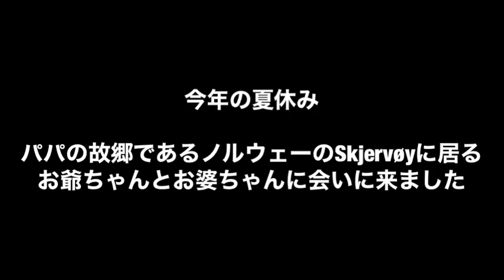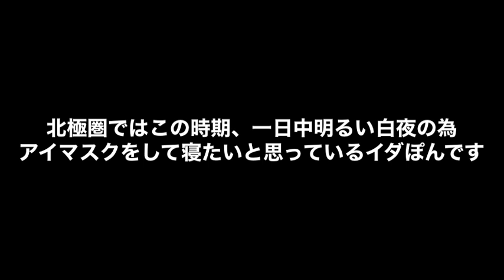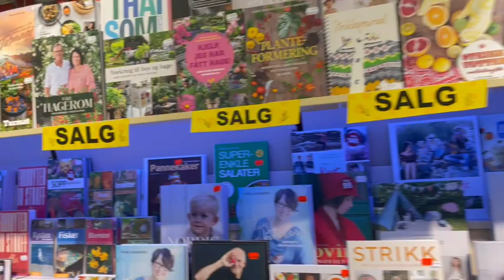ノルウェーのシャルヴェイ🇳🇴 お墓参りに行ってパパとお話ししました！(I went to Papa's grave in Skjervøy, Norway and talked with him!)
今日はママと一緒にパパのお墓参りに行って来ました！
日本のお墓参りは墓石を洗ったりお線香を焚きますが、ノルウェーではこの時期、枯葉や雑草をとって綺麗にしてお花を植えたりします。
パパの故郷のシャルヴェイでは基本的に土葬です。
この季節、太陽が沈まないので全く怖いイメージがありません😆

お墓参りの後はスーパーとイダぽんの大好きなお店に行ってきました！
シャルヴェイは広くなくお店も少ない村ですが、ベランダからの〜んびり山と海を見ているだけで大自然からパワーを貰える感じがします🍀🍀🍀